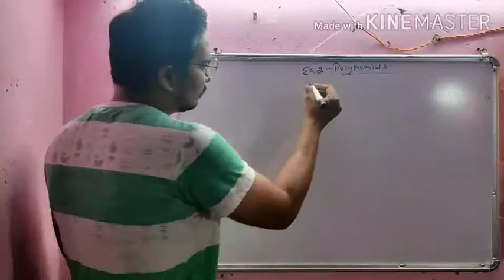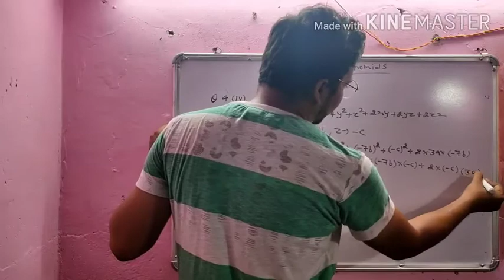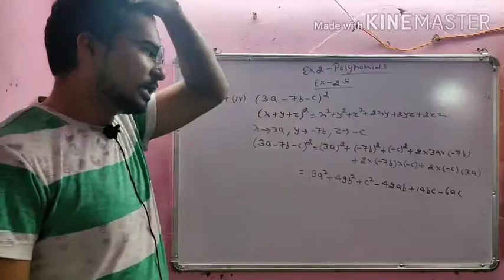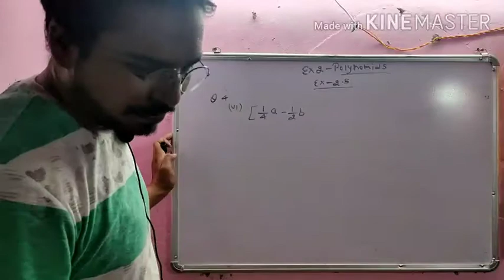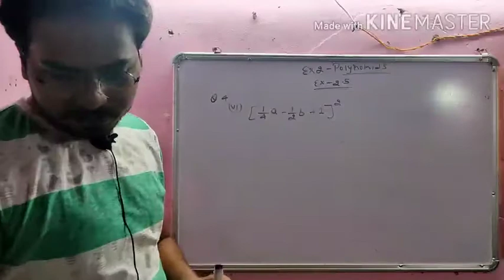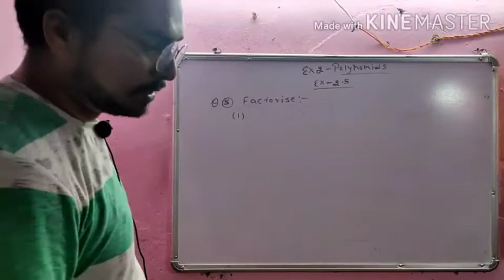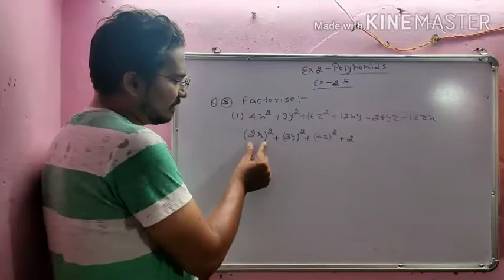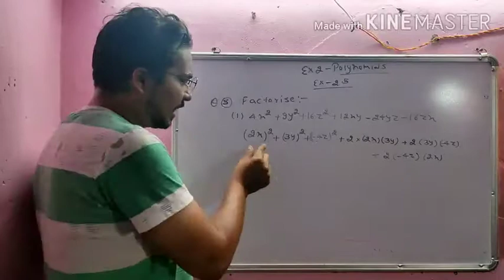NCERT CLASS 9TH MATH POLYNOMIALS EX-2.5 Q. 4&5 BY RISHABH SIR